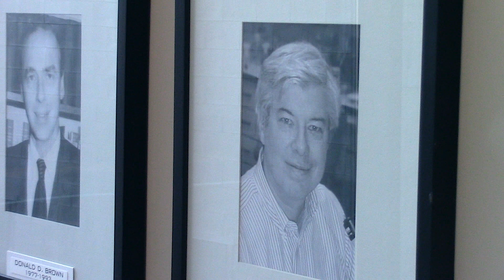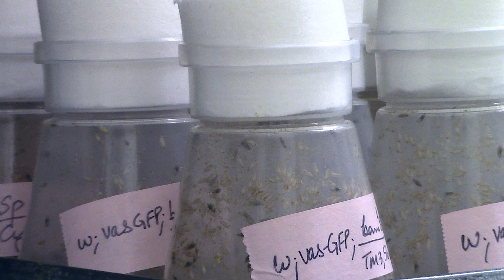Carnegie In Focus - Ethan Greenblatt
The first in a new series from Carnegie Embryology, highlighting scientists and staff from Carnegie Embryology! Our first episode features Ethan Greenblatt of Spradling Lab.